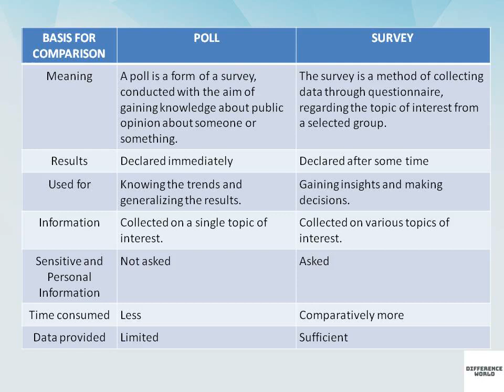Differences between Poll and Survey || Poll vs Survey || Difference World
Differences between Poll and Survey
Poll vs Survey
Difference World